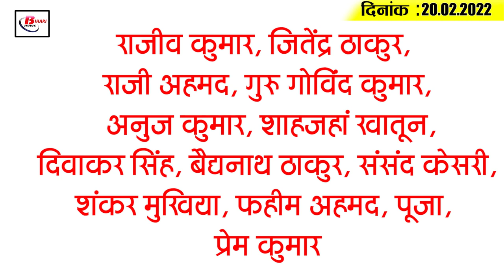Today Bihar Evening breaking news of 20th Feb 2022 on Rajgir zoo safari,bihar matric exam,JDU,RJD.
Latest today Bihar evening news of  20th Feb 2022 on Rajgir zoo safari,bihar matric exam,Patna pirates,JDU.
1. Zoo Safari opened for common people from today

2. So many Munna Bhai caught on the third day of matriculation examination

3. Special drive for transportation in all districts of Bihar, recovery of crores

4. Now this important message will be written on cement sacks and steel sheets

5. Patna Pirates beat Haryana Steelers to win another win

6. CM Nitish will go to Bhagalpur on this day

7. 21 thousand enrollments so far in Nalanda Open University

8. Dream of Patna Metro Rail Project stuck

9. Cooperative bank will not exist in Bihar

10. CM Nitish told NDA all this well

11. ED starts investigation against Lalu Yadav

12. Bihar Assembly Speaker and CM Nitish pays tribute to journalist Ravish Tiwari

13. Prayer Meet by the family of Bappi Lahiri

14. Virat and Pant rest in T20, while big names leave from Test team

15. Relief continues in cases of corona in India, infection rate is also decreasing in Bihar

Today's question is such that according to you will Rohit Sharma prove to be a better captain than Virat Kohli or not.